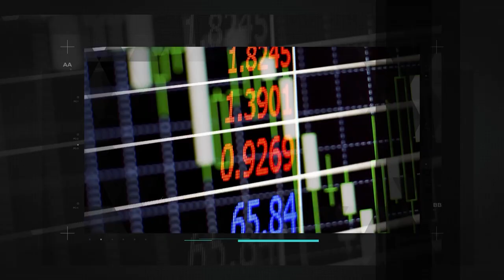Por que os brasileiros não têm a cultura de fazer seguro de vida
João Paulo explica o comportamento dos brasileiros diante do seguro de vida e a falta de planejamento financeiro.

Confira nosso podcast completo aqui em nosso canal no Youtube!